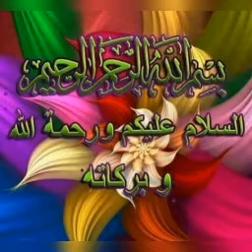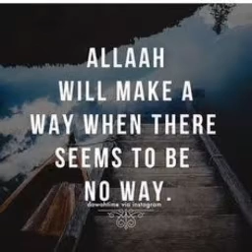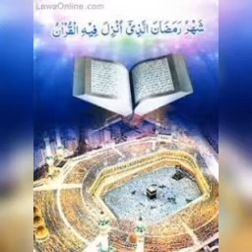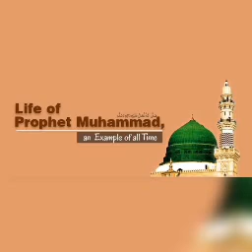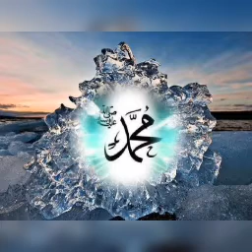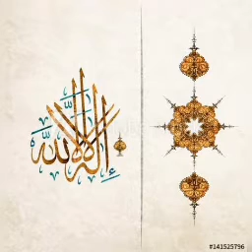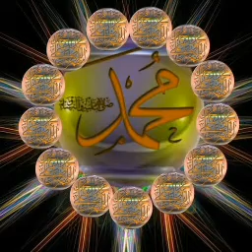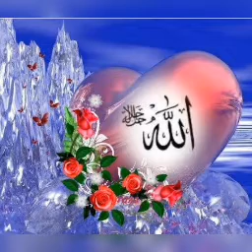#366 | குர்ஆனில் குறைக்கூற எந்த முதேவிக்கும் வேலை இல்லை | அல் அஜ்னா டிவி | தமிழ் பயான் | பக்கீர்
3 ஏப்ரல் 2021

தொகுப்பு - பக்கீர்